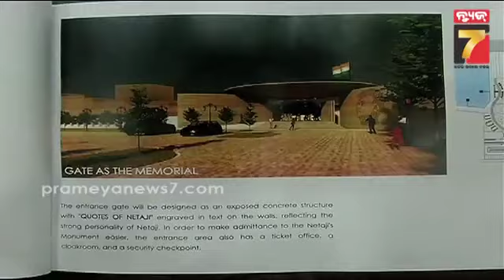କଟକରେ ପ୍ରତିଷ୍ଠା ହେବ ଟୁରିଷ୍ଟ କମ୍ପ୍ଲେକ୍ସ | A tourist complex will be established in Cuttack